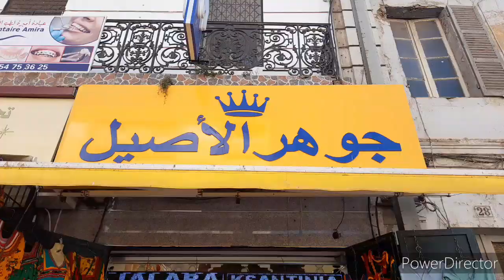جوله في مدينه الجديده عند محل جلالب جوهر الاصيل للعيد وسومه من 5000 حتى 18000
جلالب مدينه الجديده